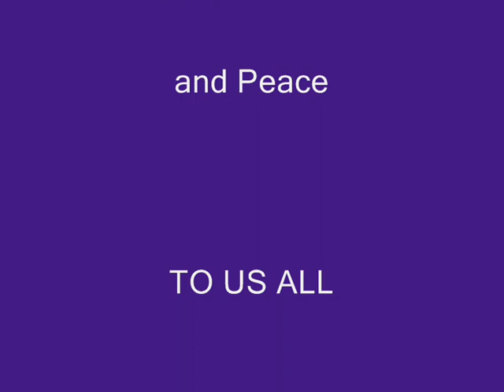Norway Massacre Sadness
Owl56 motovlogger, going for a ride, reflecting on the Norway massacre. Why do things like this happen?